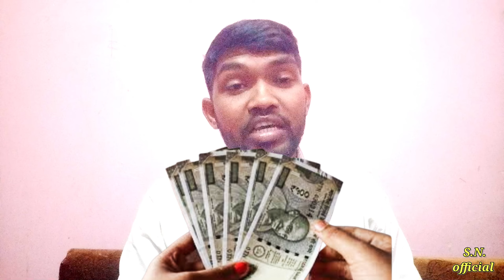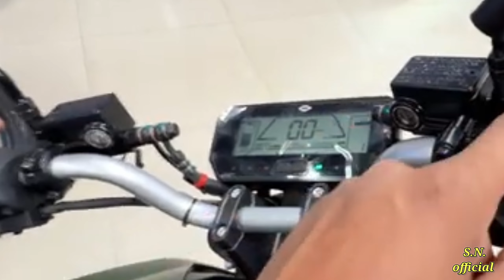New Revolt RV 400 🔥 || Revolt RV 400 BRZ 2024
New Revolt RV 400 🔥
Revolt RV 400 BRZ 2024
Revolt ev bike price
electric bike price in india
electric bike
revolt rv bike 400 new model
revolt bike 2024
Revolt bike review 2024
New model electric bike price
new model revolt rv 400
new bike electric
Electric vehicle 2024

Sonoo Nigam
From -: Lucknow UP ( India )